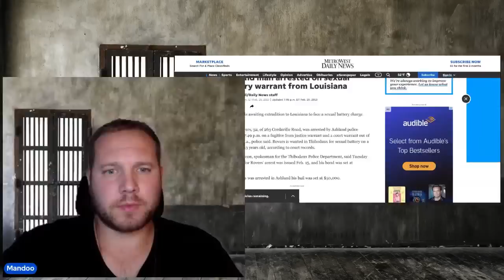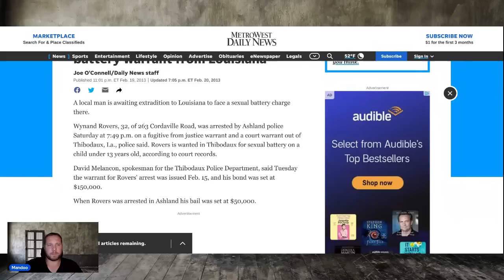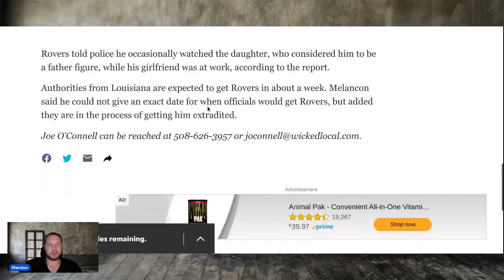"I WANTED HER TO LOVE ME LIKE HER DADDY... so I molested her"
Wynand Rovers DOC # 6156131